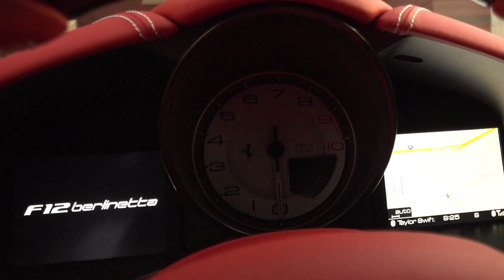如何驾驶法拉利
法拉利是一家意大利汽车生产商，主要制造一级方程式赛车及高性能跑车，1929年由恩佐•法拉利创办。早期的法拉利赞助赛车手及生产赛车，1947年独立生产汽车，其后变成今日的规模，曾经是菲亚特克莱斯勒汽车集团拥有，于2016年脱离，总部设于意大利摩德纳附近的马拉内罗。今天的How视频，带您走进超级豪车法拉利，体验驾驶的快感。

法拉利F12：

汽车动力：

前置12缸引擎；731匹马力；7速双离合变速箱。

汽车内饰：

全车选配炭纤维饰板，红色真皮包裹。

F1式方向盘，上面有转向、喇叭、远光灯、雨刷、避震模式、驾驶模式，启动引擎等按钮。

法拉利的设计均来自F1方程赛车团队，所有操控集成在方向盘上。

仪表盘只有一个简单的转速表，左右两边是液晶屏，可以自己设定。

车外设计：

车侧裙也为炭纤维；

炭纤维陶瓷刹车盘；

汽车后方具有F1赛车式刹车灯。